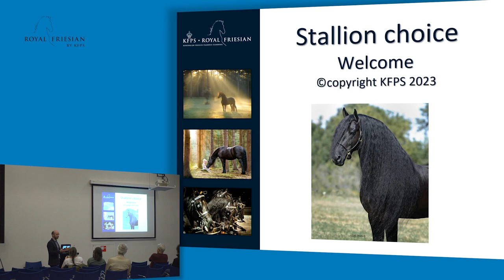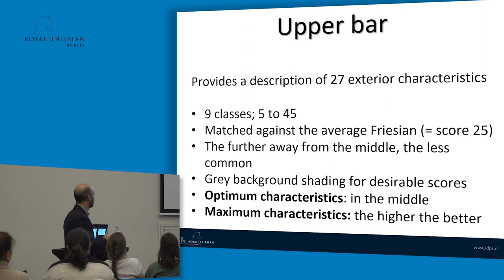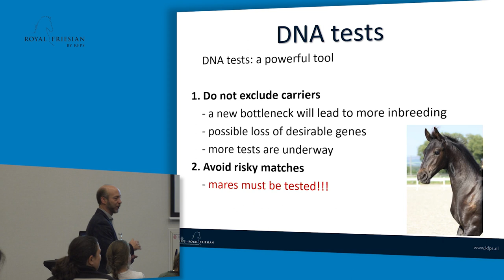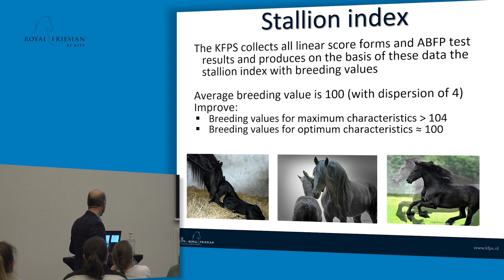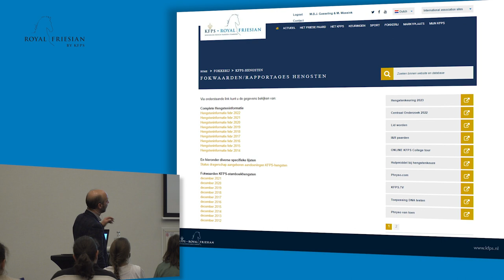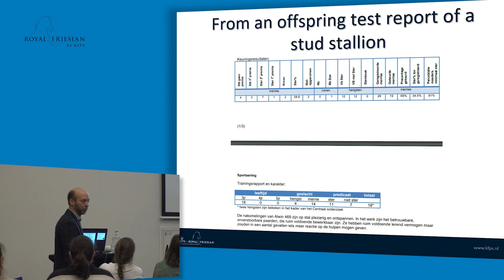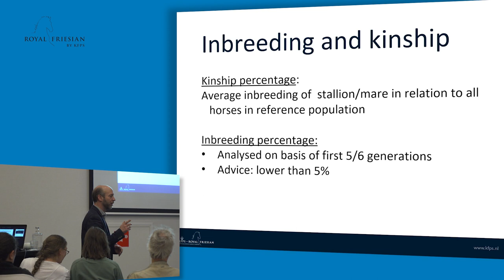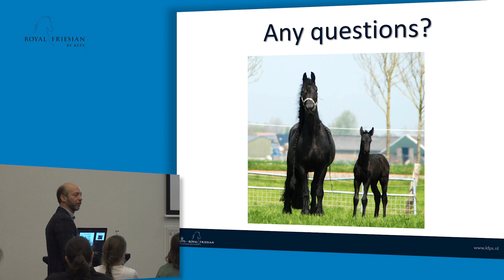Stallion selection and choice of stallion for your mare | Manuel Gasseling